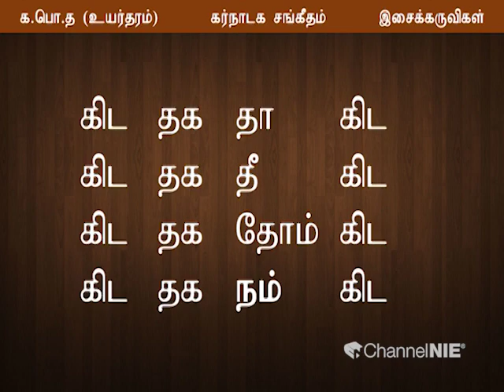இசைக்கருவிகள் | Music | சங்கீதம் | தரம் 12 | P 17